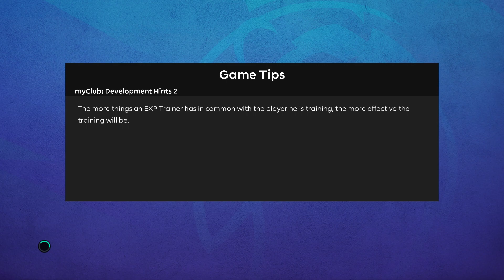Cristiano Ronaldo returns to OLD Trafford | PES 2022 patch | FUMA | Manchester United vs Newastle